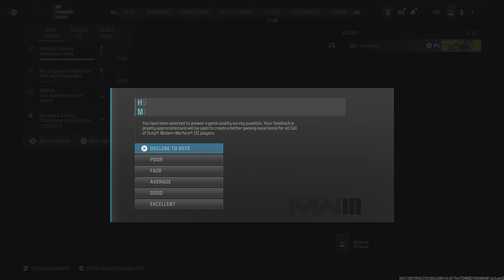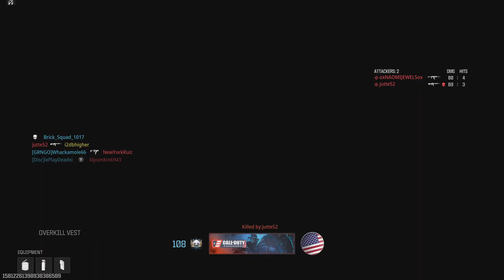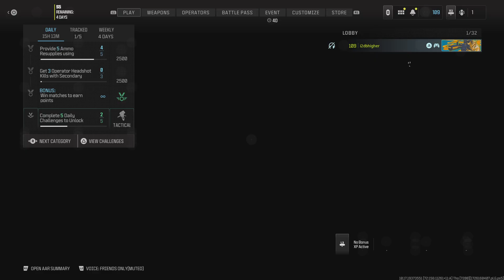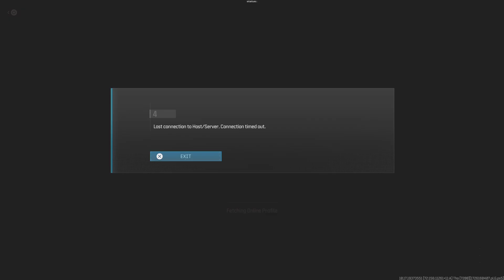Call of Duty_20240914094953